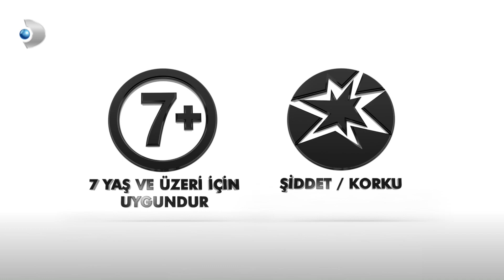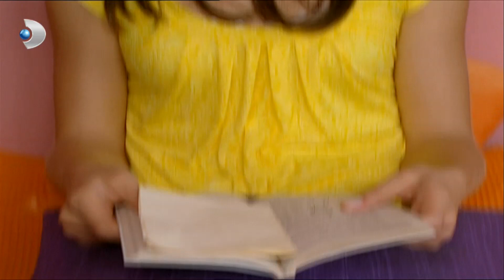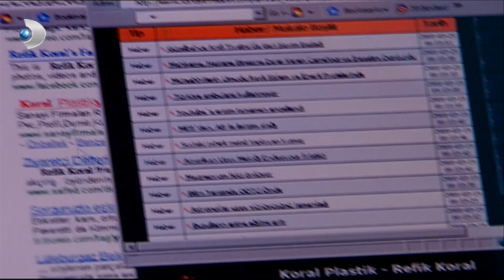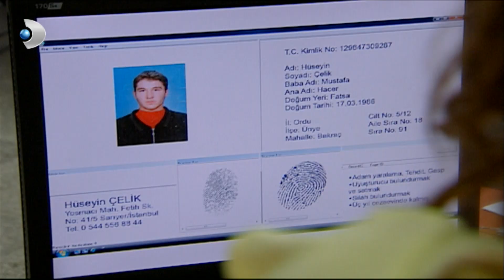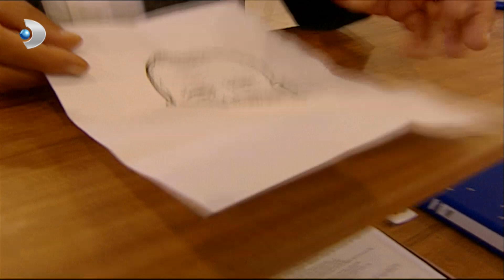Gece Gündüz - 10. Bölüm - Full Bölüm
Karaciğer yetmezliğinden ölmek üzere olan küçük bir kız.

Oğlunu okula gönderebilmek için ciğerini satmaya kalkan bir baba.

Mafya tarafından kaçırılan küçük bir çocuk ve tüm bu insanların çaresizliklerini sömüren acımasız insanlar... Organize suçların bu seferki hedefi, organ mafyası.

Aslan ve Kemal, ölümüne şahit oldukları bir adamın izini sürerler ve ünlü bir işadamının küçük kızının acilen organ nakline ihtiyacı olduğunu öğrenirler.

Bu işi takip eden ekip, cani bir doktorun yapacağı ameliyatı engellemek ve kaçırılan küçük Ahmet’in hayatını kurtarmak için harekete geçer.

Aslan ve Alev, bu kez Alev’in seçtiği bir yerde başbaşa kalırlar ve hiç olmadıkları kadar yakınlaşırlar. Oysa ki Alev’in de kafasını kurcalayan bir derdi vardır. Kardeşi Pınar’ın üniversite parasını denkleştirebilmek için bir ek işe girmiştir ancak bu işteki yozlaşma Alev’i çok rahatsız eder. Alev son noktada ahlaki bir seçim yapmak zorunda kalır.